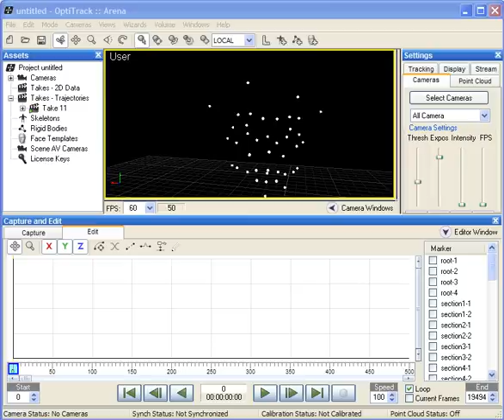Arena Tutorial 24: Draw Track Tool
An ARENA Motion Capture Software Tutorial by NaturalPoint.